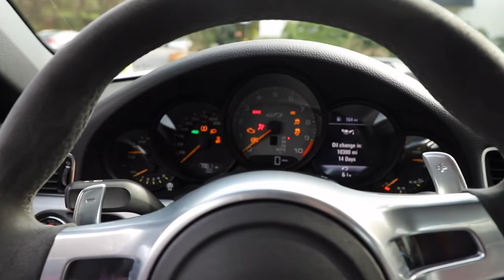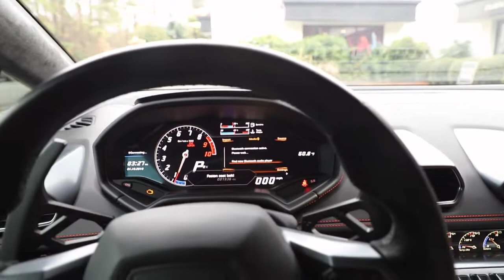LAFERRARI APERTA WITH HOW MANY MILES!?!